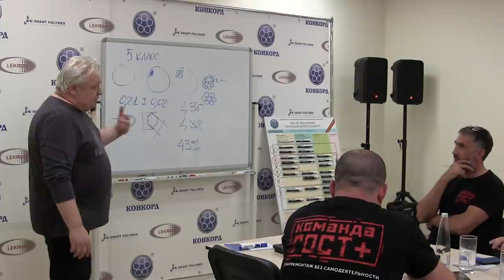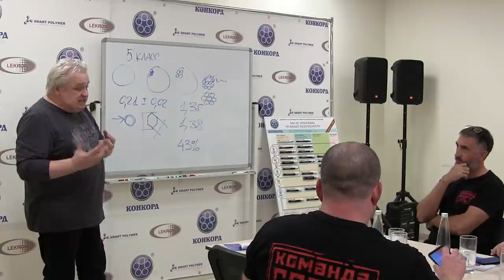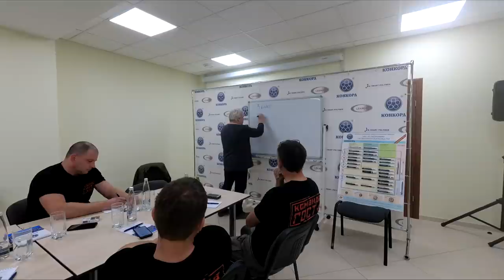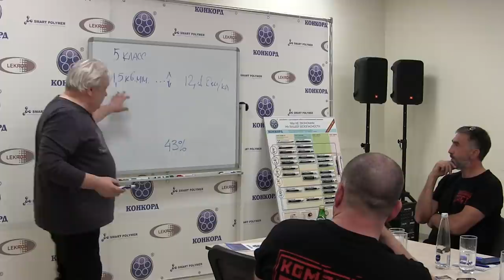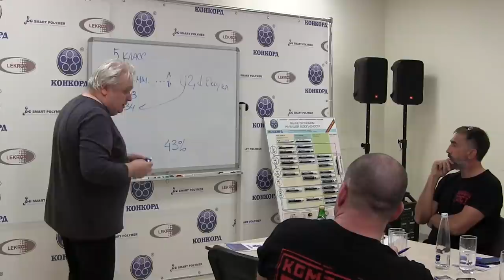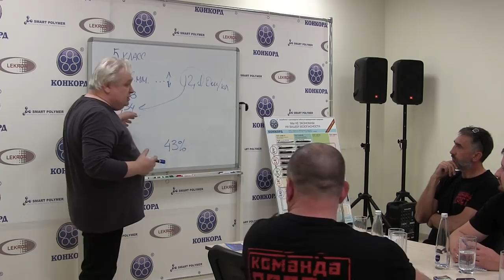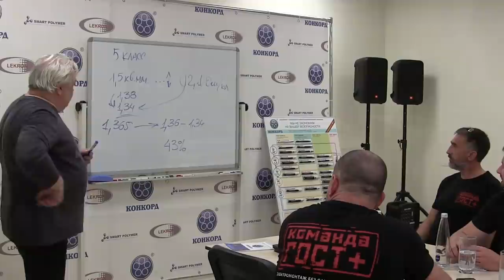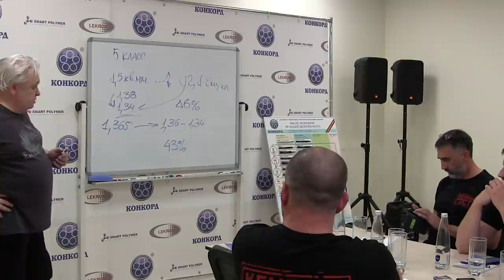ГОСТовское сечение. Какое сечение кабеля должно быть по ГОСТу?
Многие зрители замечают, что замеряя фактическое сечение проводов и кабелей, оно всегда оказывается ниже, чем заявленное на этикетке.

Почему так происходит, и можно ли считать это нарушением производителей? - узнаем из сегодняшнего ролика.
А так-же, в качестве бонуса, представим таблицу минимальных сечений, ниже которых уже начинается откровенный фальсификат.

Видео снято во время поездки на завод группы компаний "Конкорд".

Смотрите так же: Кабель ГОСТ и ТУ. Что такое ТУшный кабель, откуда он взялся и можно ли его брать?

Спасибо за поддержку, лучшей группе ВК для электриков и начинающих, "Электрик"